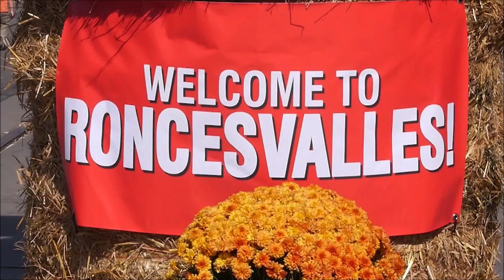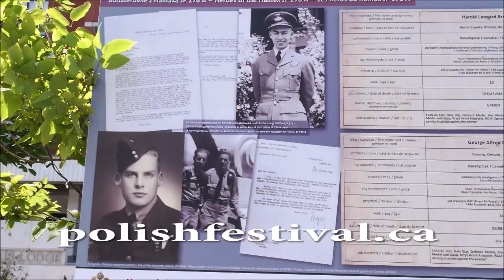Polish Studio (2019-09-07) - Sports News